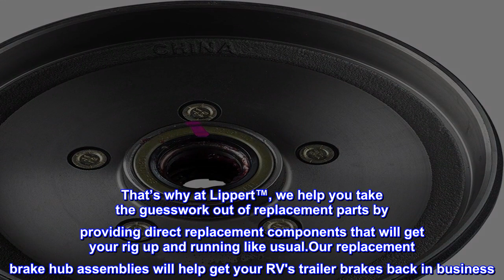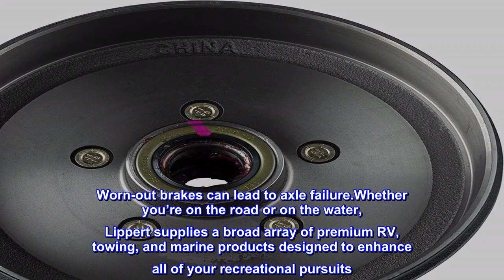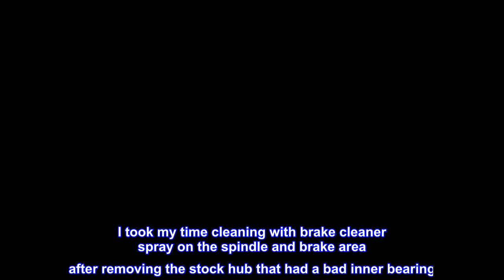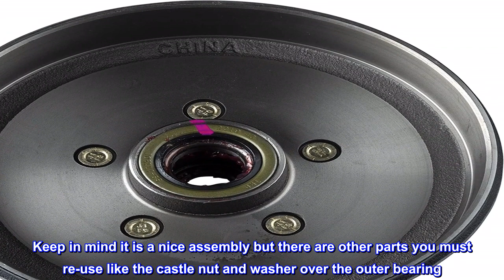Great product - Lippert Replacement Brake Hub Assembly for RVs, 10", 5 on 4.5"; 1/2" Stud - 3,500 l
Great product -  Lippert Replacement Brake Hub Assembly for RVs, 10", 5 on 4.5"; 1/2" Stud - 3,500 lbs

MULTIPLE OPTIONS - Available in a variety of bolt patterns, axle ratings and sizes to fit your needs
FULLY ASSEMBLED - Comes with bearing cones, seal and grease already installed. Wheel size-13 inch to 15 inch. Bolt pattern-5 on 4.5 inch. Stud size-1/2 inch
DURABLE - This industry-standard hub is constructed from solid iron
COMPATIBILITY - Designed for trailer idler axles, please reference your original equipment label before purchasing
REPLACE WITH LIPPERT - Lippert helps you take the guesswork out of getting your RV back on the road with exact-match parts designed for your RV
Nobody wants to sit at home, missing a fun weekend of camping, because their RV equipment isn’t functioning like it should. That’s why at Lippert™, we help you take the guesswork out of replacement parts by providing direct replacement components that will get your rig up and running like usual.Our replacement brake hub assemblies will help get your RV's trailer brakes back in business. They are made to fit various hub sizes and axle capacities for many applications. The hub assembly comes with bearing cones, seal, and grease already installed. A one-year warranty comes standard. Confirm the bolt pattern, axle rating, and other dimensions before purchasing. If you have questions, consult your original equipment manufacturer.This is a replacement, brake hub assembly for RVs. Please reference your original equipment label before purchasing. Be sure to inspect and maintain your brakes periodically. Worn-out brakes can lead to axle failure.Whether you’re on the road or on the water, Lippert supplies a broad array of premium RV, towing, and marine products designed to enhance all of your recreational pursuits. Our team is committed to always thinking about your next journey — pushing the possibilities of our products and services, all to better your time spent outdoors, whenever, wherever, for years to come.
 Perfect fit for Grand Design 2600RB with the Lippert 3500 lbs axles
I took my time cleaning with brake cleaner spray on the spindle and brake area after removing the stock hub that had a bad inner bearing. This Lippert hub comes pre-lubed and everything! Just don't put the hub on the ground and be sure to hold / protect the outer bearing on when you put the hub on the spindle. Probably a good idea to put some cardboard under the area you are working at to keep it clean.

Keep in mind it is a nice assembly but there are other parts you must re-use like the castle nut and washer over the outer bearing. You also should probably buy a new cotter pin, they're cheap here on Amazon. In total putting the new part on including pre-cleaning took me a little under an hour. Would definitely buy again if needed.